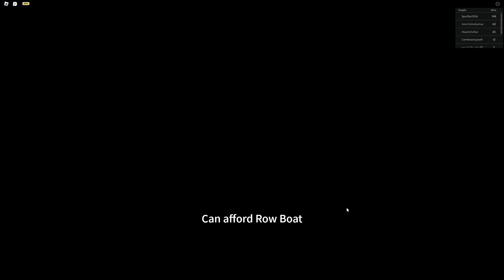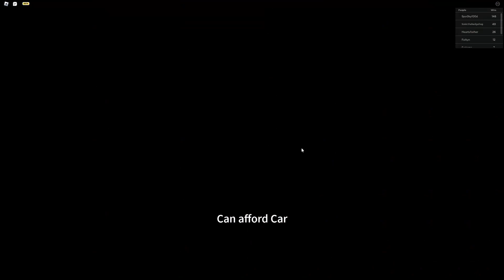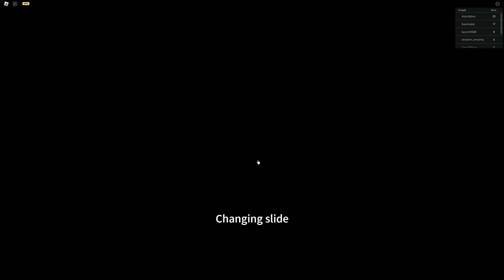sliding down a hill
that was sick